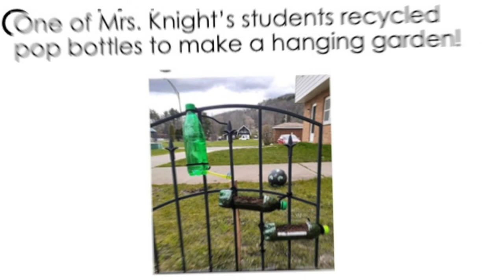East View Kndg Earth Day Journal